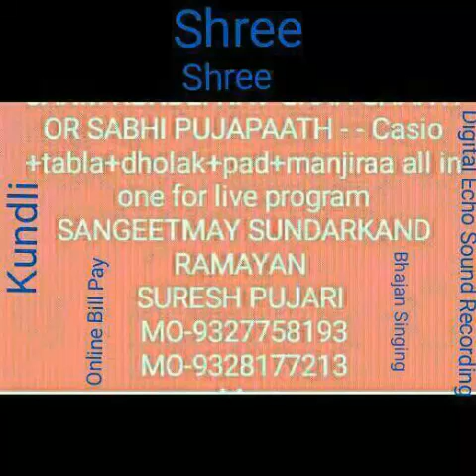Koi maiyaa ko manaakar dekho